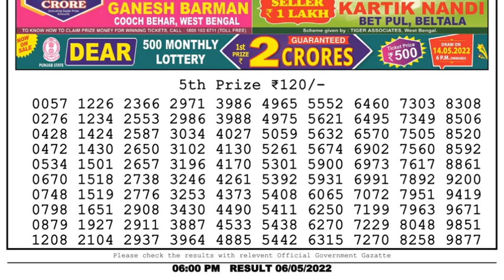🔴Dear Lottery Sambad Live 6pm today 06.05.22 Nagaland State Lottery Result